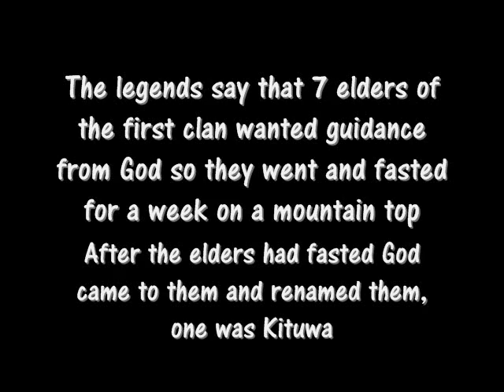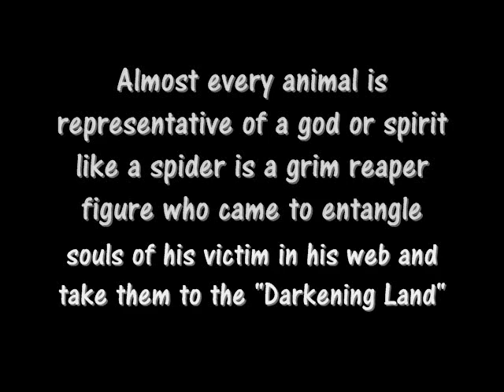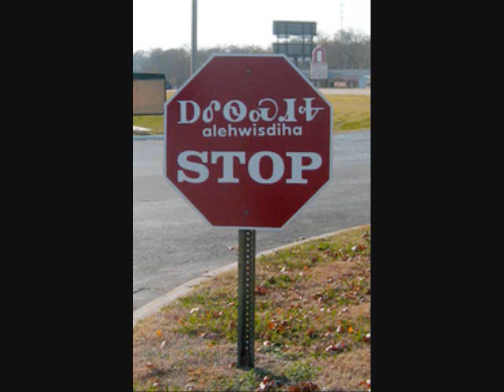Kituwah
This was a school project that I put together in a day, all credit goes to due owners I claim no ownership over any logos pictures or music used this was for educational purposes only and some information may be completely wrong but its what i could put together from my schools resources. which are pretty measely lol so I am sorry if anything is horribly wrong